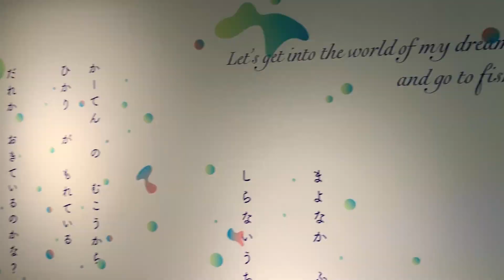Musical Aquariam Experience - Osaka Aquarium Kaiyukan JAPAN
Watch a mystical musical version of Osaka Aquariam Kaiyukan shot on iPHONE XR.

About Osaka Aquarium Kaiyukan
The Osaka Aquarium Kaiyukan is an aquarium located in the ward of Minato in Osaka, Japan, near Osaka Bay. It is one of the largest public aquariums in the world, and is a member of the Japanese Association of Zoos and Aquariums.

Kaiyukan is one of Japan’s most spectacular aquariums, world-renowned for its innovative presentation. Kaiyukan shows the aquatic animals of the Pacific Rim at their most vibrant and dynamic, by recreating the natural environment of their habitats.

At Kaiyukan there are over 15 large tanks, each recreating a specific region of the Pacific Rim, taking visitors on a virtual tour of the Pacific Ocean. The tanks include, “Japan Forest,” which recreates a sunlit, beautiful Japanese forest; the icy, snow-clad “Antarctica;” and the centerpiece of the aquarium, “Pacific Ocean,” a 9 m deep, 34 m long tank containing 5,400 tons of water, serving as the home of whale sharks, the largest fish species in the world.

Kaiyukan is confident that the encounter with 30,000 creatures encompassing 620 species—including otters, sea lions, penguins, dolphins, whale sharks, rays, and jellyfish, to name just a few—will prove a deeply rewarding experience.

Music
Slipping Away by Guustavv - [Alternative Hip Hop Music]
Come Back(rough)